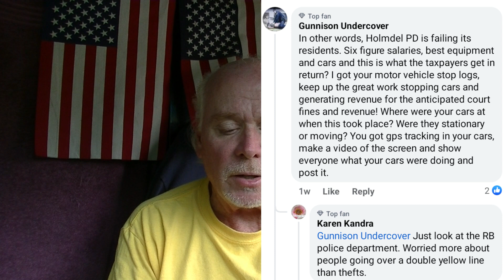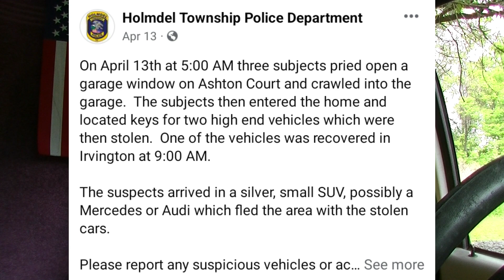Holmdel Twp Police Don't Protect, They Serve Tickets 5/13/23